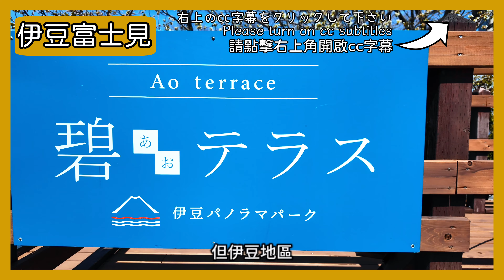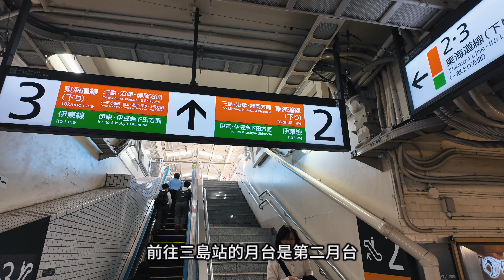東京賞櫻行-伊豆篇。全景公園望富士山與駿河灣，山頂還有能展望富士山的足湯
伊豆全景公園，融合自然美麗與人文風格的絕佳去處。 在這裡，你將被絢麗的櫻花所環繞，遠眺駿河灣和富士山的壯麗景色。 漫步山頂，可選擇不同的觀景路線，盡情欣賞日本鄉間的寧靜與美麗。 品嚐一碗美味的烏龍麵，伴隨著令人心曠神怡的山景，享受一段難忘的用餐體驗。 在腳下的溫泉放鬆身心，感受來自大自然的溫暖關懷。 伊豆全景公園，是心靈放飛的天堂，等待著您的探索與發現。

【章節】
0:00 行程說明
0:49 交通路線
3:05 伊豆全景公園
8:24 騎日本共享單車
9:57 熱海商店街

The River.

Track Name: The river

Video instruction:   ￼

【麥克風】
MOMA Lark M1
Deity D4 Due